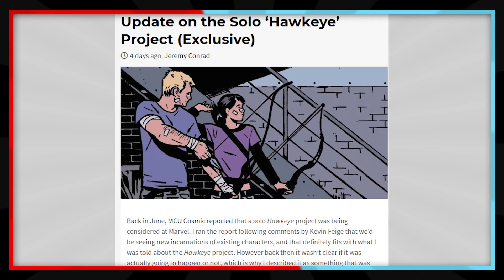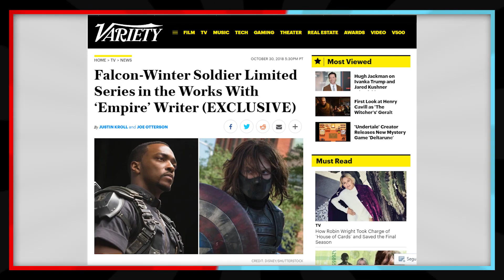OS CARAS ESTÃO MALUCOS!!!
Capitão América vai bater as botas mesmo em Vingadores 4 abrindo espaço pro Falcão e o Soldado Invernal, Bucky Barnes? Essa série pode dar pistas disso!

O primeiro filme lançado no Universo Cinematográfico Marvel foi Homem de Ferro (2008), que começou a primeira fase de filmes culminando no filme crossover Os Vingadores (2012). A Fase Dois começou com Homem de Ferro 3 (2013), e concluiu com Homem-Formiga (2015). A franquia está atualmente na Fase Três, que começou com o lançamento de Capitão América: Guerra Civil (2016). A Marvel Television expandiu o universo ainda mais, primeiro para a rede de televisão com Agents of S.H.I.E.L.D. na ABC na temporada de televisão 2013–14, seguido por streaming com Demolidor na Netflix em 2015 e Fugitivos na Hulu em 2017, e depois para a televisão a cabo com Manto & Adaga na Freeform em 2018. A Marvel Television também produziu a série digital Agents of S.H.I.E.L.D.: Slingshot, que é um complemento para Agents of S.H.I.E.L.D. Álbuns de trilha sonora foram lançados para todos os filmes, juntamente com muitas das séries de televisão, assim como o lançamento de álbuns de compilação contendo música existente ouvida nos filmes. O UCM também inclui quadrinhos tie-ins publicados pela Marvel Comics, enquanto a Marvel Studios também produziu uma série de curtas-metragens diretamente em vídeo e uma campanha de marketing viral para seus filmes e o universo com o programa fictício de notícias WHIH Newsfront.

Marvel Studios
Marvel Studios (originalmente conhecida como Marvel Films entre 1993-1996) é um estúdio de cinema norte-americano parte do conglomerado The Walt Disney Company. Marvel Studios trabalha em conjunto com a Walt Disney Studios para distribuição e marketing. Tem o produtor de cinema Kevin Feige como presidente. Anteriormente, o estúdio era um subsidiário da Marvel Entertainment até que a Disney reorganizou as empresas em agosto de 2015. Foi anteriormente chefiado por Avi Arad, que renunciou sua liderança no estúdio.

Dedicado à produção de filmes baseados em personagens da Marvel Comics, o estúdio criou a franquia de mídia Universo Cinematográfico Marvel. Desde 2012, os filmes da Marvel Studios são distribuídos pela Walt Disney Studios Motion Pictures, tendo sido anteriormente distribuídos pela Paramount Pictures de 2008 a 2011. Universal Pictures distribuiu O Incrível Hulk (2008) e tem o direito de preferência para distribuir qualquer futuro filme do Hulk produzido pela Marvel Studios, enquanto a Sony Pictures distribuiu Spider-Man: Homecoming (2017) e distribuirá qualquer futuro filme do Homem-Aranha feito em parceria com a Marvel Studios.

A Marvel Studios já lançou 20 filmes dentro do Universo Cinematográfico Marvel, desde Homem de Ferro (2008) até Homem-Formiga e a Vespa (2018). Todos esses filmes compartilham continuidade uns com os outros, juntamente com os "One-Shots" produzidos pelo estúdio e as séries de televisão produzidas pela Marvel Television.

O filme mais recente do Homem Aranha foi o Homem Aranha de Volta ao Lar.

Homem-Aranha de Volta ao Lar (Spider-man Homecoming) é o primeiro filme solo do Homem-Aranha como parte do MCU (ou UCM, Universo Cinematográfico da Marvel). Tom Holland interpreta a terceira encarnação do  Peter Parker / Homem-Aranha nos cinemas, depois de Tobey Maguire e Andrew Garfield, dessa vez mais jovem e com um clima mais colegial. Com Robert Downey Jr. como Tony Stark / Homem de Ferro, Michael Keaton como Adrian Toomes / Abutre, Zendaya como Michelle, Jacob Batalon como Ned Leeds, Laura Harrier como Liz Allan, Tony Revolori como Flash Thompson e Marisa Tomei como May Parker.

• Minha Caixa Postal: